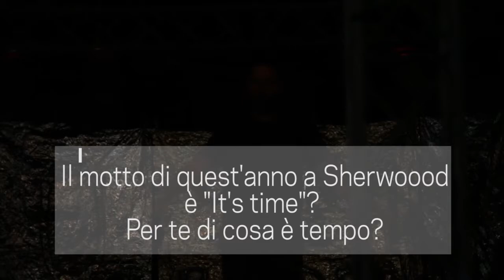Teatro - Welcome - Intervista Sherwood Festival 2017